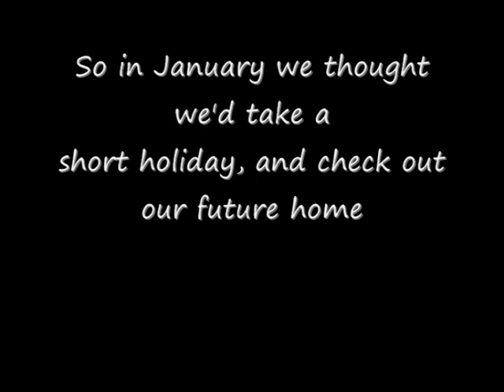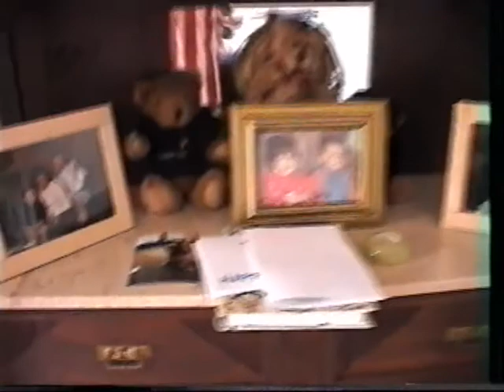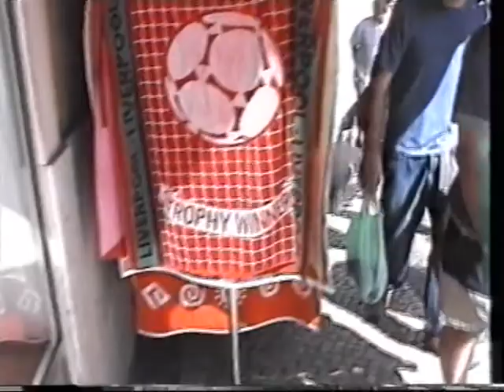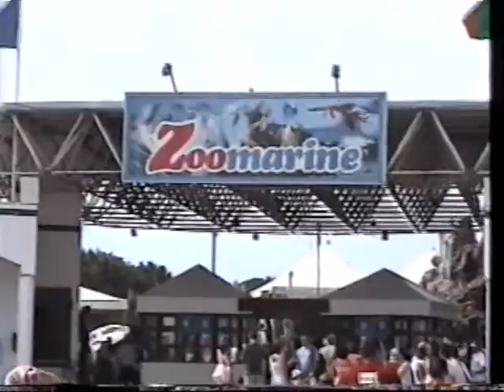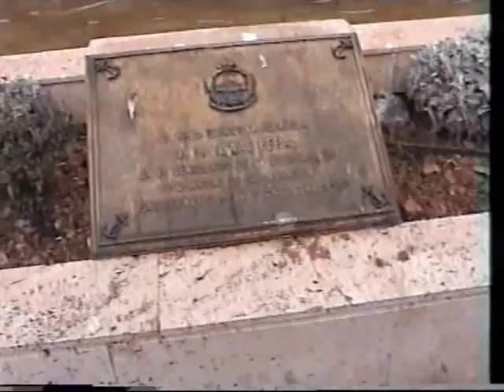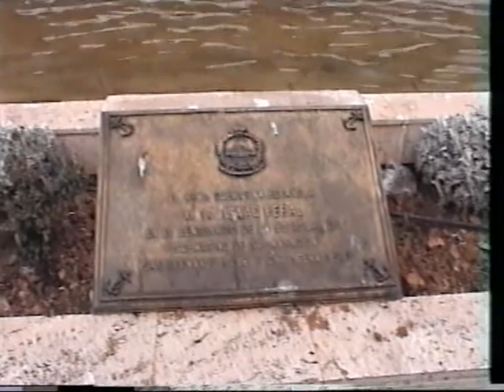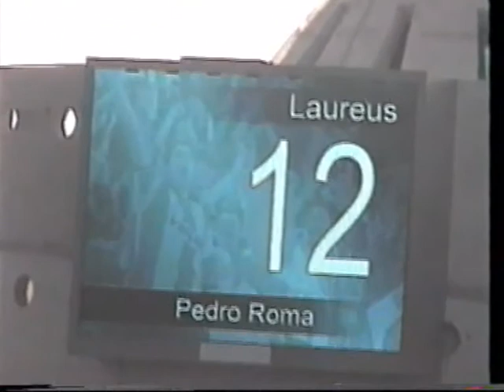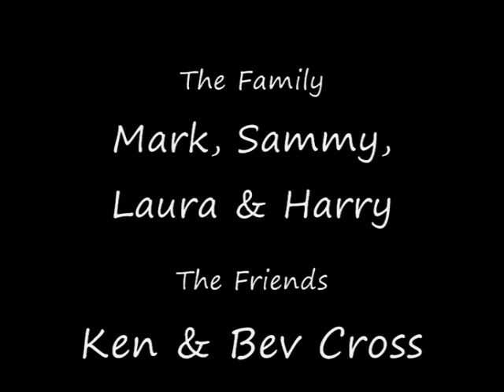Home Movies 2003-04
We move on from Crete to the Algarve, Portugal.